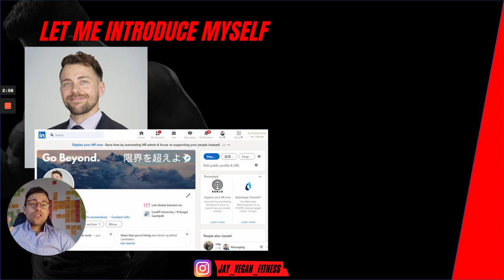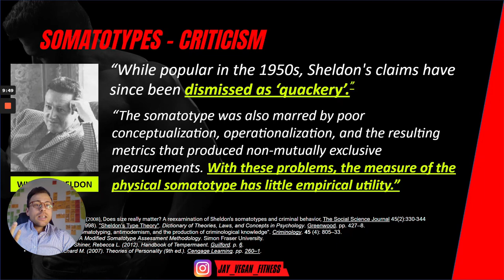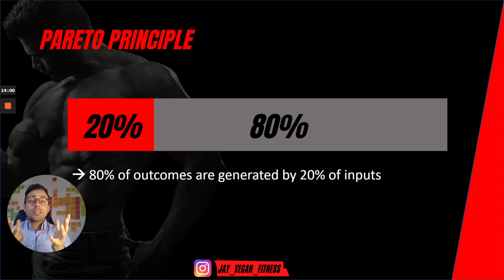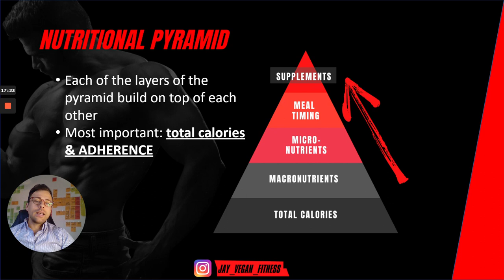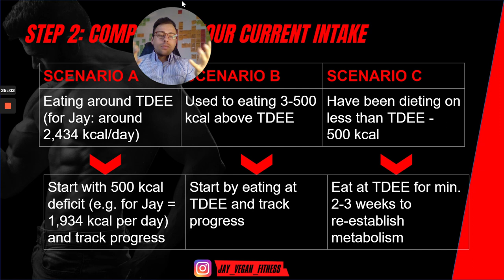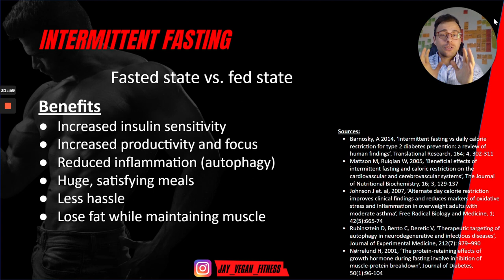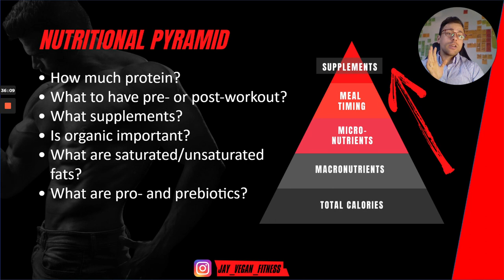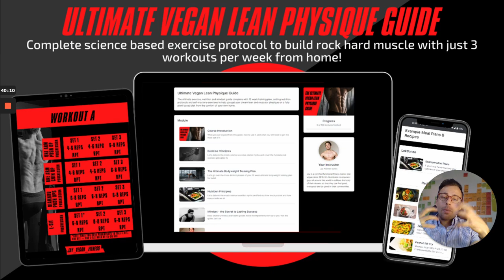Vegan fitness trainer reveals: How to eat HUGE meals every day to shed body fat fast & effortlessly!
As a former corporate business consultant, I know what it's like to want to feel and look good, but not having the time to spend hours per day in the gym or prepping tons of Tupperware meals. And the good news is - you don't need to do any of that! In this video I share with you the most important principles for achieving your dream physique in the most enjoyable, most effortless way so that you can look awesome, feel amazing and still perform at your job and have a social life!